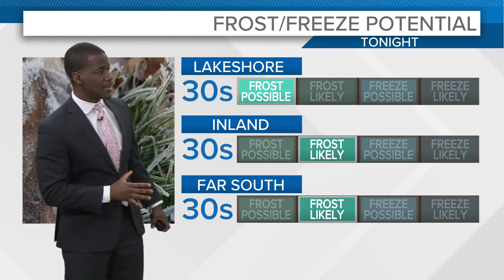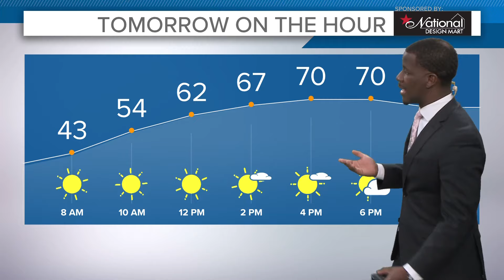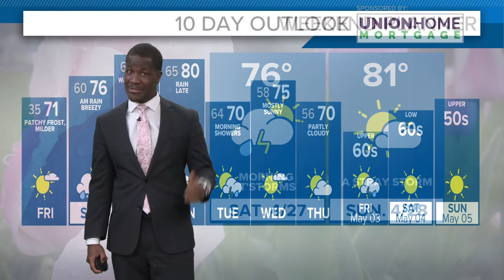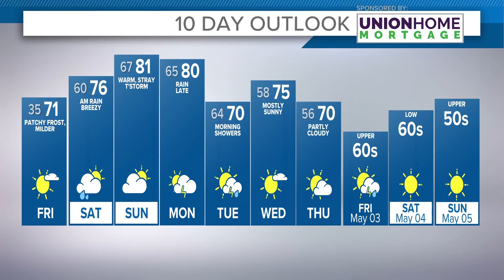Northeast Ohio weather forecast: Feeling like summer by the weekend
Your 11 p.m. Northeast Ohio weather forecast for April 26, 2024: Mainly clear tonight with patchy frost with temperatures in the mid to upper 30s. Sunshine for much of Friday with clouds arriving later on. Highs near 70. Mainly dry through the daylight hours. Rain arrives later in the evening and into the overnight.

A few showers/rumbles possible mainly Saturday morning. Highs in the mid 70s. Summer warmth for Sunday with highs near 80 with just a small chance for a stray shower/storm.

Staying above average into next week for the end of April and beginning of May. A few chances for showers/storms, but temperatures should be able to stay decent.